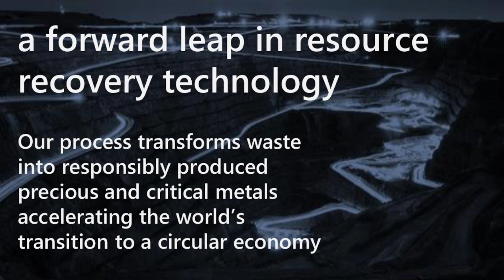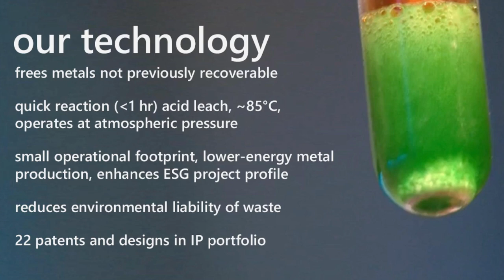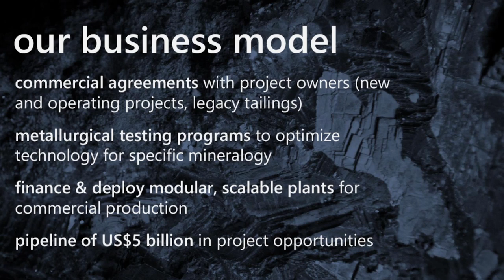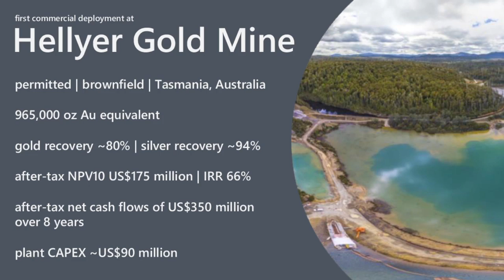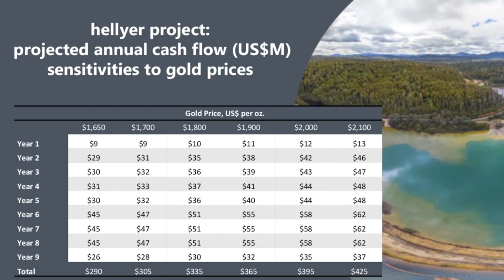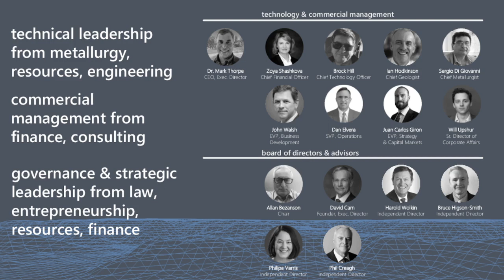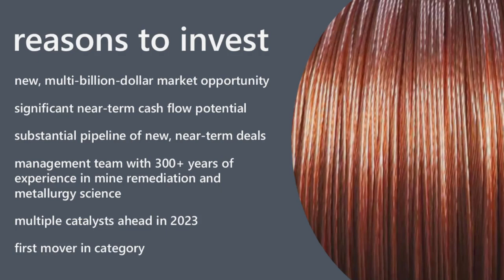EnviroGold Global Limited (CSE: NVRO) (OTCQB: ESGLF) Webcast | Planet MicroCap Showcase: VEGAS 2023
EnviroGold Global Limited (CSE: NVRO) (OTCQB: ESGLF) Full webcast at the at the Planet MicroCap Showcase: VEGAS | April 25-27, 2023

The interview may contain forward looking statements about EnviroGold Global Limited. See EnviroGold Global Limited's periodic filings with SEDAR and the Securities and Exchange Commission for more complete information.

About EnviroGold Global Limited

EnviroGold Global is a CleanTech company that uses proprietary technologies to reduce the environmental liabilities of wastes from mining projects while maximizing return for its shareholders. The company is dedicated establishing ESG and circular economy leadership by profitably reprocessing and remediating mine waste (tailings) to recover precious, critical, and strategic metals – including gold, silver, copper, and nickel.